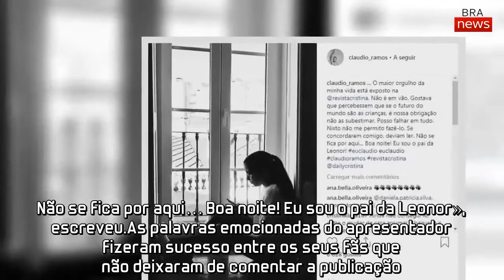Cláudio Ramos fala sobre o amor que sente pela filha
Cláudio Ramos foi um dos mais recentes entrevistados de Cristina Ferreira. O apresentador surpreendeu tudo e todos com um relato impressionante onde descreve o momento em que disse à filha que era homossexual e onde revela pormenores sobre a primeira relação com um homem.
Na noite desta segunda-feira, dia 3 de setembro, poucas horas após Cristina publicar um teaser da conversa, o comentador homenageou a filha, Leonor, com uma mensagem ternurenta.
«O maior orgulho da minha vida está exposto na revista ‘Cristina’. Não é em vão. Gostava que percebessem que se o futuro do mundo são as crianças, é nossa obrigação não as subestimar. Posso falhar em tudo. Nisto não me permito fazê-lo. Se concordarem comigo, deviam ler. Não se fica por aqui… Boa noite! Eu sou o pai da Leonor», escreveu.
As palavras emocionadas do apresentador fizeram sucesso entre os seus fãs que não deixaram de comentar a publicação. «O Cláudio é enorme! Parabéns pelo ser humano incrível que é» escreveu um seguidor. «Para mim devo dizer que já ganhou o meu respeito, Cláudio.» afirmou outra. «Um bom Pai pensa assim só quer o mais verdadeiro para os filhos» acrescentou ainda outro fã.
Recorde-se que Leonor é fruto do relacionamento que Cláudio Ramos teve com uma mulher, antes de se assumir como homossexual. Na entrevista a Cristina Ferreira, o comentador confessa que sempre amou a mãe da filha, embora tenha sido um amor «diferente» daquele que sentiu pelo homem por quem se apaixonou de seguida.